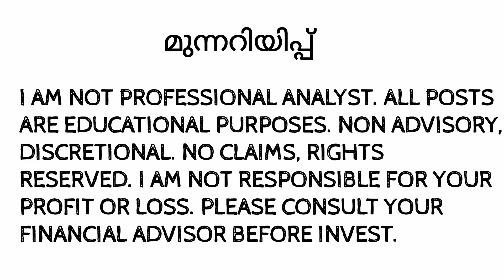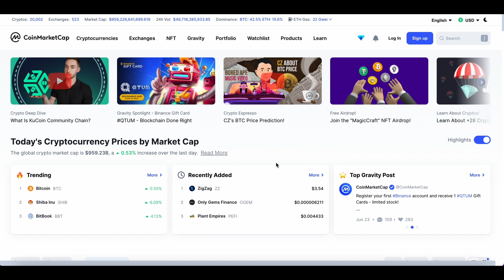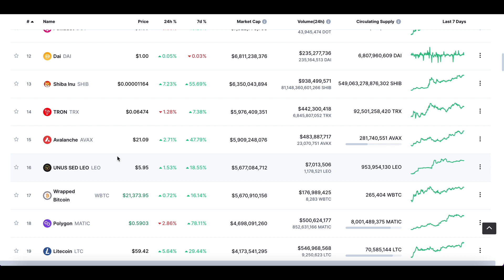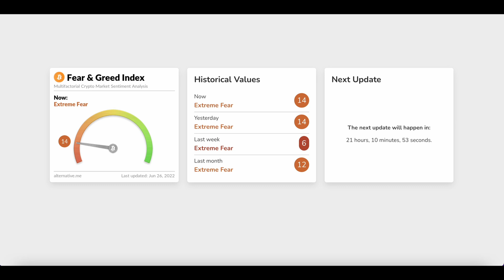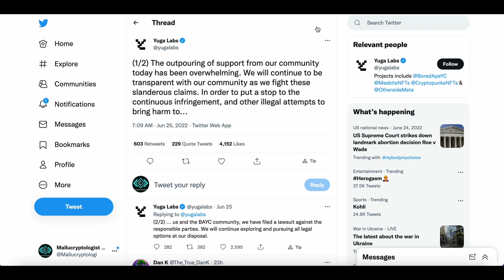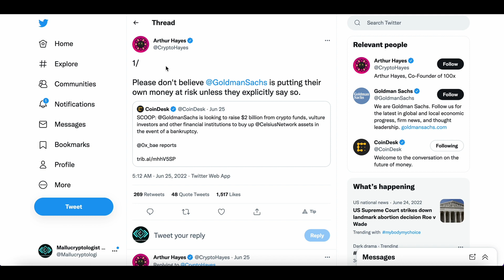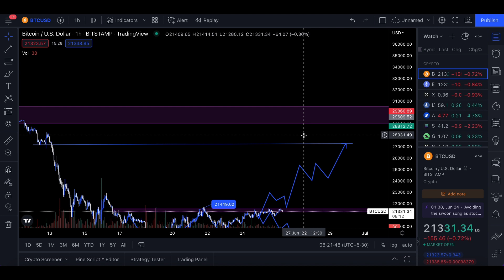MARKET FOMO 😰 വാങ്ങിയാലോ? 👀 MALAYALAM DAILY CRYPTO MARKET UPDATES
INTRO: (0:00)
MARKET ANALYSIS: (1:10)

CRYPTO LATEST MALAYALAM UPDATE,CRYPTO LEARNING MARKET FOMO 😰 വാങ്ങിയാലോ? 👀 MALAYALAM DAILY CRYPTO MARKET UPDATES